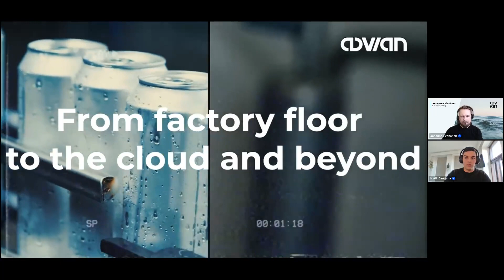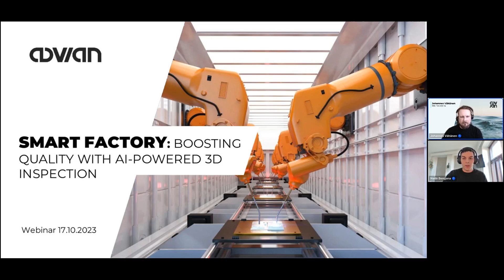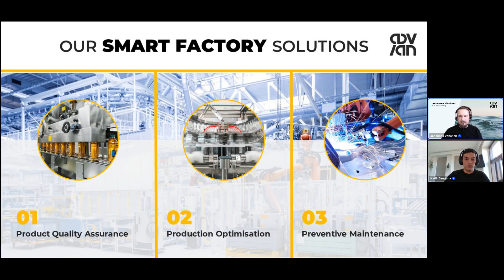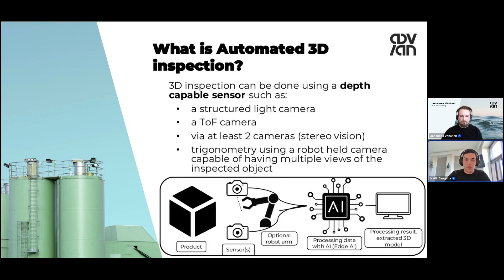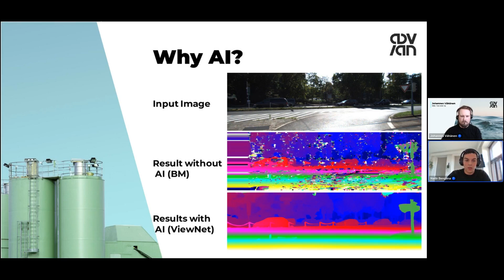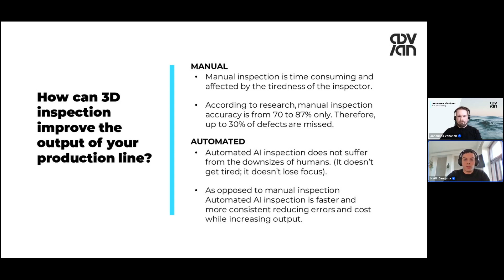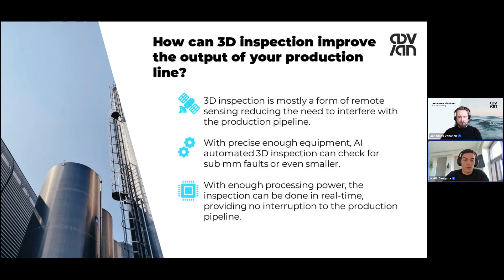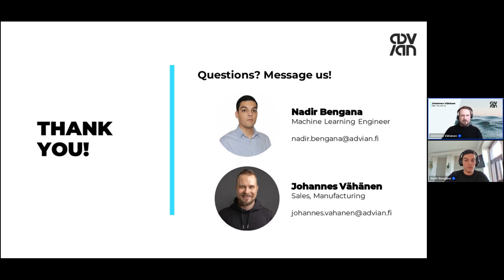3D inspection: Boosting quality with AI powered 3D inspection | Advian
Did you know that AI-powered 3D inspection can help boost manufacturing quality? In this video you will get answers to these 3 questions:

1. How can 3D inspection improve the output of your production line?
2. What can automated AI and Machine Vision-powered 3D inspection do?
3. Case: What are the financial benefits of automating 3D inspection with advanced technologies?

Our hosts Nadir Bengana (Machine Learning Engineer) and Johannes Vähänen (Sales, Manufacturing), will share their industry knowledge and use concrete case examples. Enjoy!